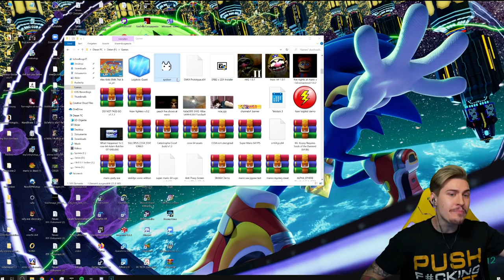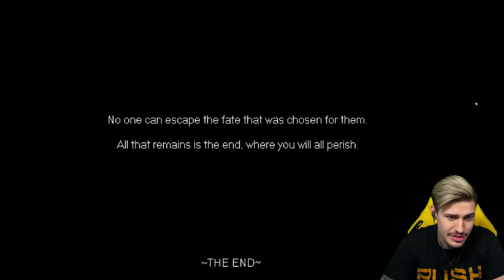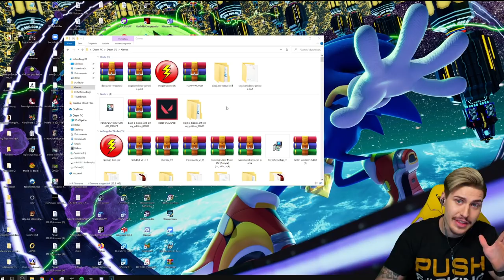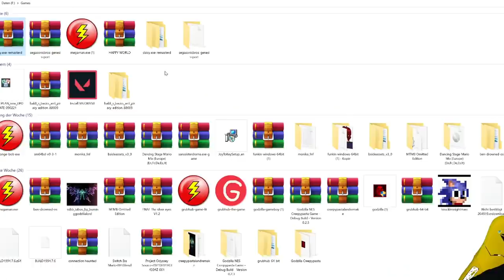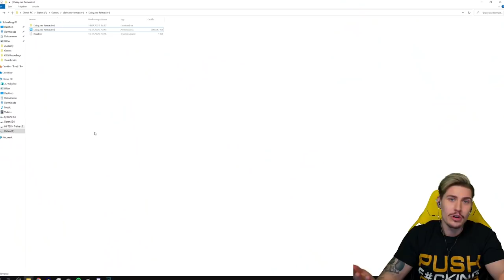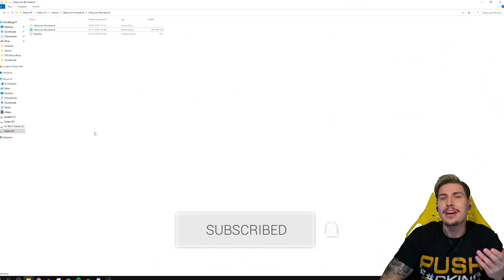MEGA MAN.EXE, SYOBON.EXE, DAISY.EXE REMASTERED (3 .EXE Games in 1 Video! SEIZURE WARNING)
Today we're playing 3 .exe games in a single video! Get ready for Mega Man.exe, Syobon.exe and Daisy.exe Remastered.Can these .exe games impress us? Let's see how good they are!